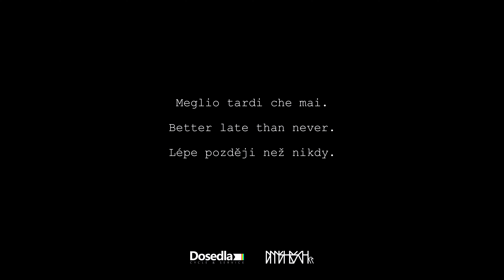dreambuild S-Works Diverge Sram AXS RED XX1 DtSwiss GRC1400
Dream build from components:

0:00 Specialized S-Works Diverge 56
0:32 Sram XX1 AXS rear derailleur
1:02 Sram Red AXS brakes
2:00 S-Works Terra stem + handlebar and Red AXS shifters
3:37 Sram DUB + Red Crankset 40T
4:24 Dt Swiss GRC 1400 + XX1 rainbow cassette 10-52
7:38 Selle SanMarco tape and S-Works Power
8:49 Done baby

Diverge weight is 8.560g

Lukáš Dosedla - Dosedla Cycle'n'Service Ostrava
Dennis Hübsch - filmmaker/director

[4K ASMR]​